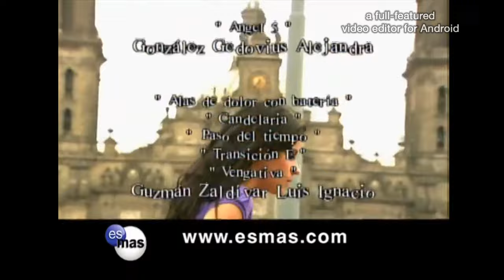Cuidado con el Àngel | Marichuy le pide a Juan Miguel de ayudarla a salir de la carcel